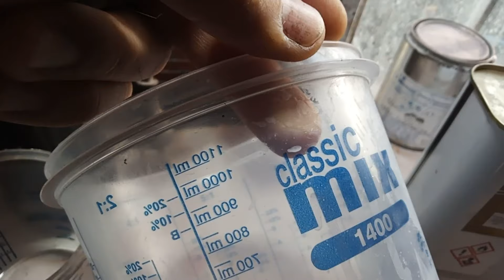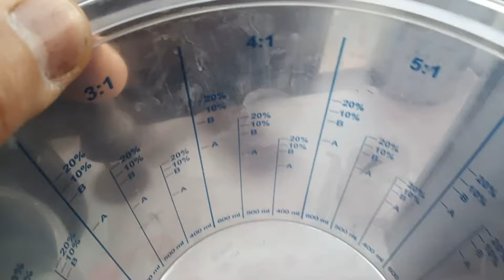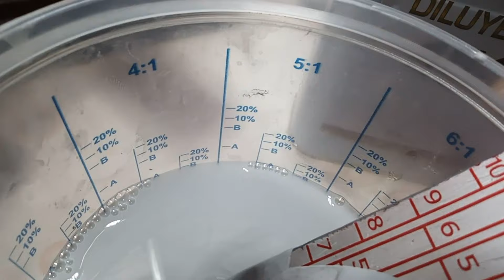que primer usar, como diluir y aplicar primario de relleno Mini Curso Chapa Y Pintura paso a paso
Amigos Miembros y suscriptores del canal.
Les dejo este video donde les muestro distintos primer posibles para utilizar previo a la pintura automotor.
 Les recuerdo que cada vez que deseamos cubrir sectores trabajados con masilla y lijados, debemos hacerlo con un buen primario de relleno que nos ayude a sellar todas las imperfecciones que pudieron quedarnos ya sea en la propia masilla o en el lijado posterior.
 Les muestro diferentes marcas de primer o aparejos 1K y 2K y les explico las diferencias básicas y las distintas formas de preparación y dilución. Tambien les muestro la forma de aplicarlos y al final les dejo el interrogante sobre los defectos que me quedaron debajo del primer.

Por ultimo, les recuerdo que ya esta disponible en el canal la posibilidad de Unirte como Miembro Pago ingresando en el siguiente link:

lo que les da como ventaja principal una respuesta mas rápida en las consultas que envíen al WhatsApp del canal de manera privada.
Esa prioridad de respuesta es para intercambiar fotos y videos sobre sus dudas en el oficio y así poder ayudarlos en lo que me sea posible.

Por ultimo les dejo mis datos de Mercado Pago, Cuentata DNI y Cafecito y Paypal, sabiendo que algunos desean donar o colaborar (por unica vez) con los materiales que se utilizan en algunos videos del canal.

COLABORACIONES:

ALIAS MERCADO PAGO:       mp.carlos.olivera

ALIAS CUENTA DNI:               bp.carlos.olivera

No esta demas decirles que cualquiera que necesite contactarse conmigo no tiene mas que escribirme  por privado, sin importar si tiene o no tiene dinero para colaborar con el canal.
Las COLABIRACIONES se hacen si es que se puede y de ❤️.
 Saludos. CARLOS